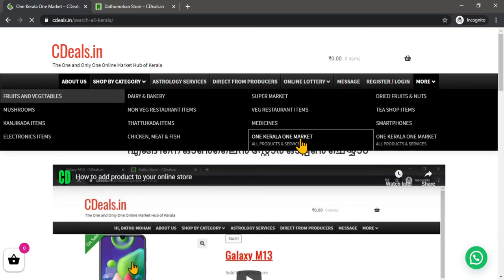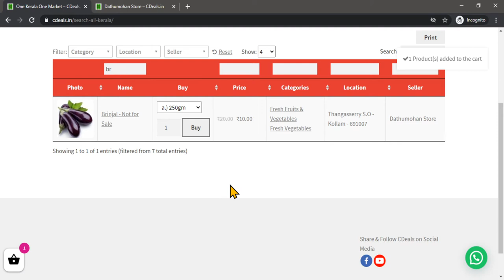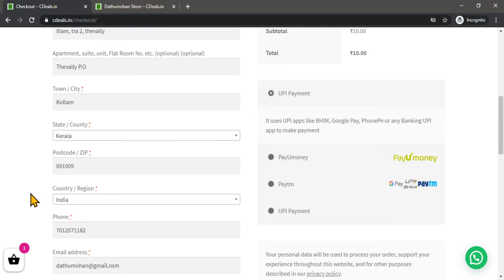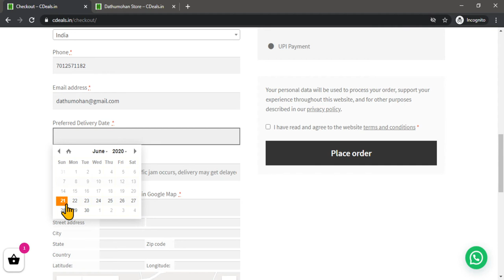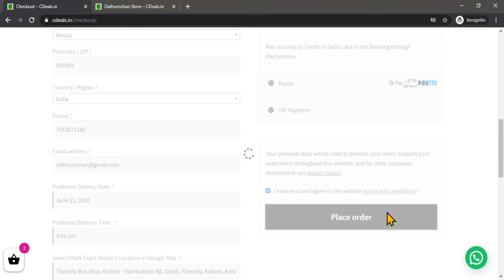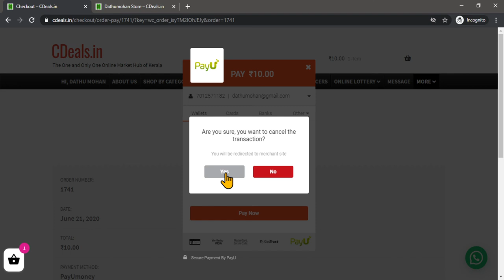How to order products online through cdeals.in website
എങ്ങിനെ cdeals.in വെബ്സൈറ്റ് വഴി സാധനങ്ങൾ ഓർഡർ ചെയ്യാം .